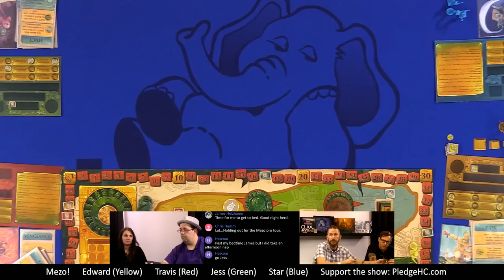Mezo 4p Play-through & Teaching by Heavy Cardboard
Are you interested in learning how to play Mezo?  Here is your chance! Travis, from Kolossal Games, teaches you how to play in this video.

Later, he is joined by Edward, Jess, & Star for a full-game play-through.

1:53 Video start
2:37 Intro
4:10 Game overview
16:21 Age I Start
18:49 Age I Unit Deployment
25:07 Age I Calling Gods
27:44 Age I Conflicts
1:18:41 Age I End
1:20:05 Age II Start
1:23:54 Age II Unit Deployment
1:30:25 Age II Calling Gods
1:34:52 Age II Conflicts
2:23:09 Age II End
2:23:53 Age III Start
2:26:22 Age III Unit Deployment
2:32:45 Age III Calling Gods
2:39:16 Age III Conflicts
3:16:27 Age III End
3:17:28 Final scoring
3:18:14 And the winner is...
3:18:34 Outro

Heavy Cardboard
321 Main Street
Suite 2001